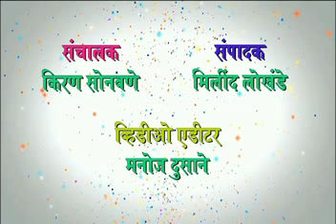jbn maharashtra news jalgaon